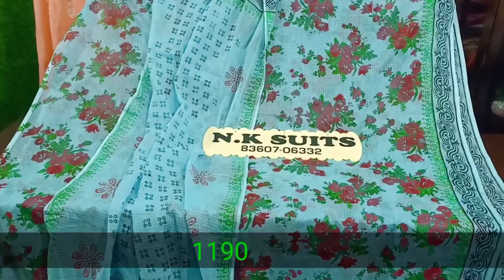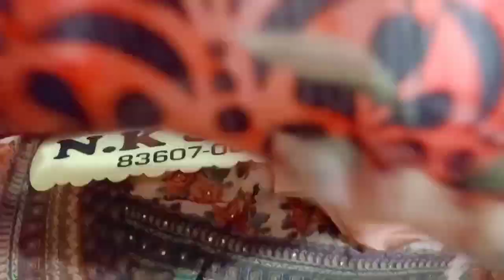nksuits onlinepunjabisuits printedsuits summerprints muslinsuits cottonsuits chanderisuits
@NKsuits#nksuits printcottonsuits suitspunjabi new collection of printed suits | embroidery suits | prints
 @NK suits

onlinepunjabisuit paintsuitdesign block printing suit designs with dupattas